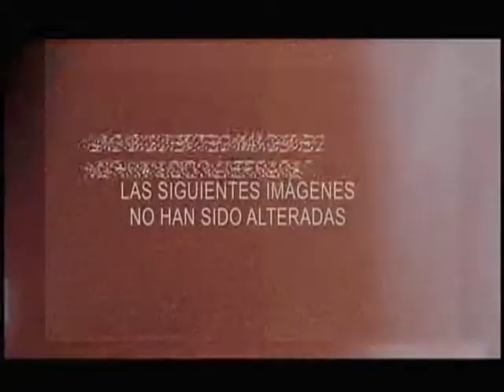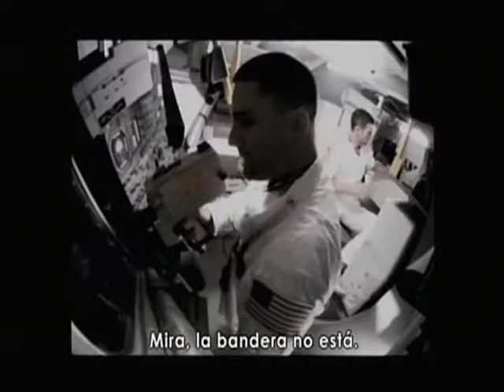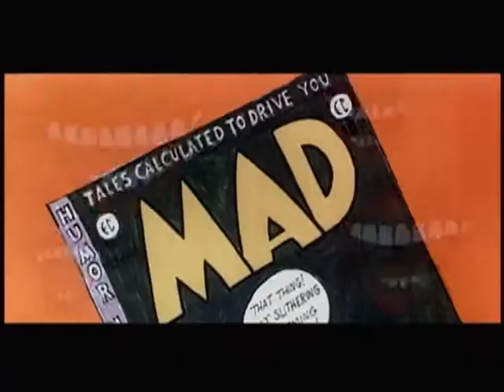Cine + Programa 69 Bloque 1